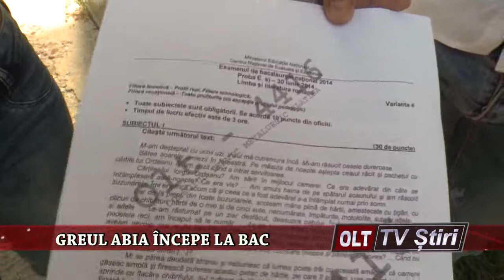GREUL ABIA INCEPE LA BAC 3006